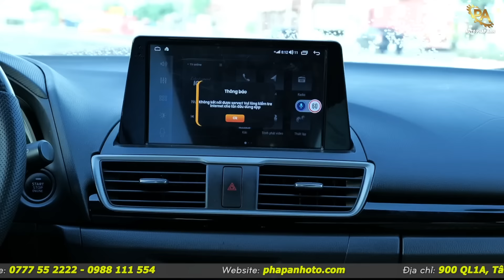(ĐÃ BÁN)...Mazda 3 mới 7 năm lỗ 400 triệu "Cơ Hội Mua Xe Đời Mới!" HIẾM CÓ KHÓ TÌM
Mazda 3 mới 7 năm lỗ 400 triệu "Cơ Hội Mua Xe Đời Mới!" HIẾM CÓ KHÓ TÌM